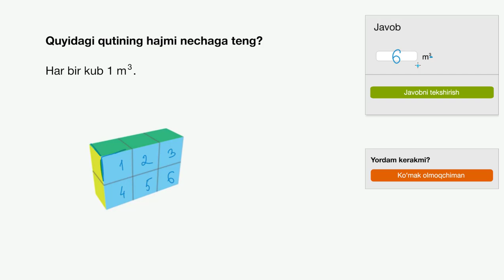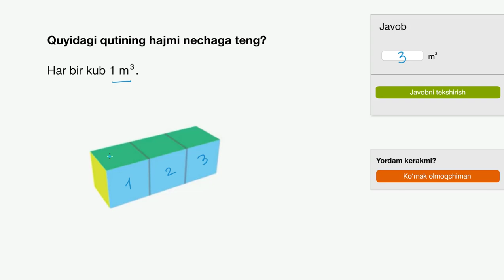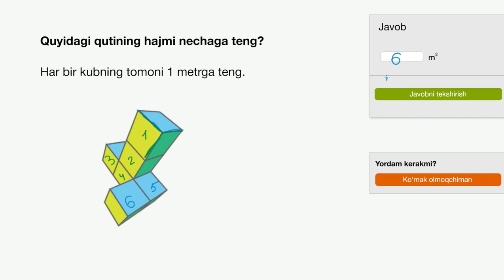Hajmni birlik kublar yordamida hisoblash | Hajm va sirt yuzasi | Boshlangʻich algebra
Bu darsimizda biz hajmni birlik kublar yordamida hisoblashni oʻrganamiz.